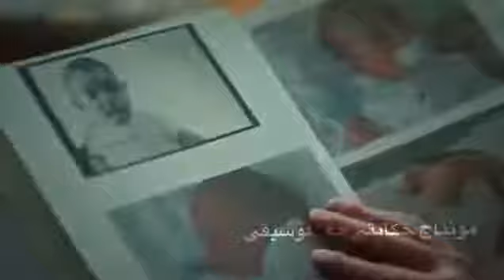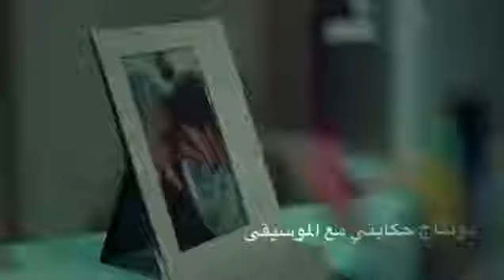17 August 2018(9)